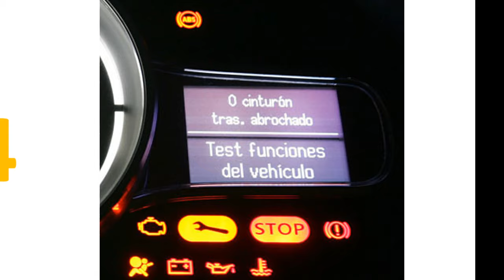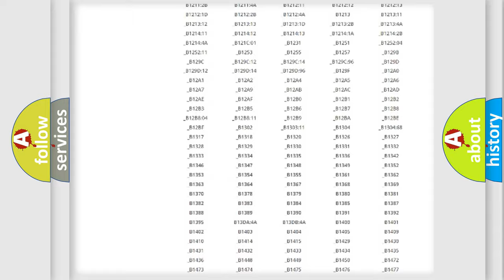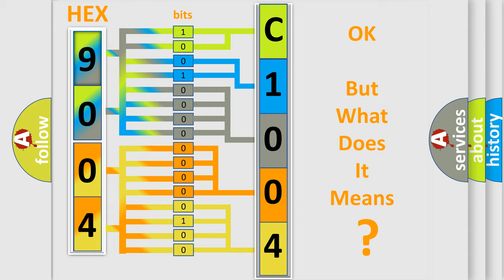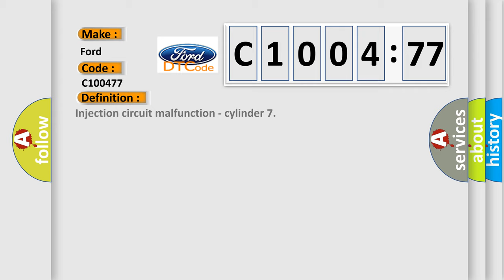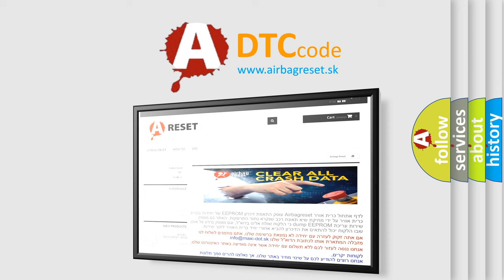DTC Ford C1004-77 Short Explanation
Contents:
0:21 Basic DTC analysis according to OBD2 protocol standard.
1:48 Insight into programming
2:58 A diagnostically understandable description of the Diagnostic Trouble Code
3:05 Basic error definition

Make:
Ford
Code:
C1004 77
Definition:
Injection circuit malfunction - cylinder 7
Description:
Injector 7 open circuit
Failure Type: